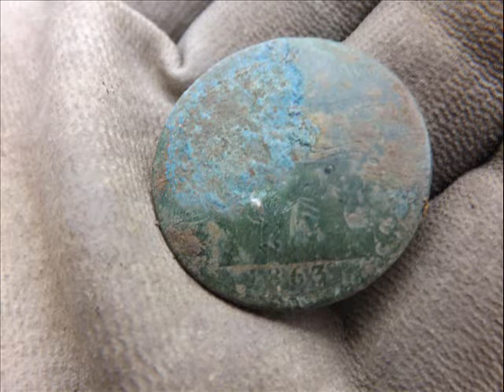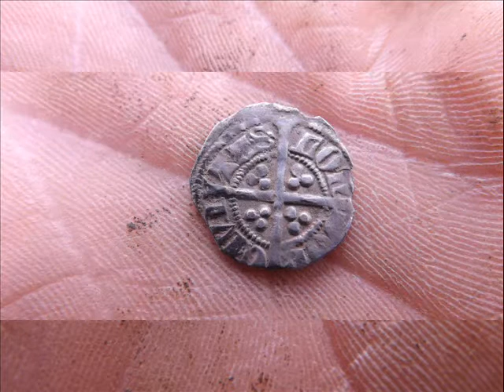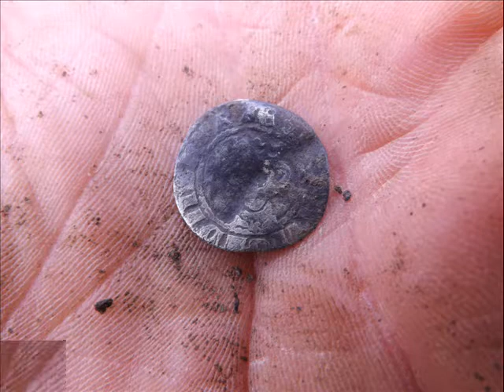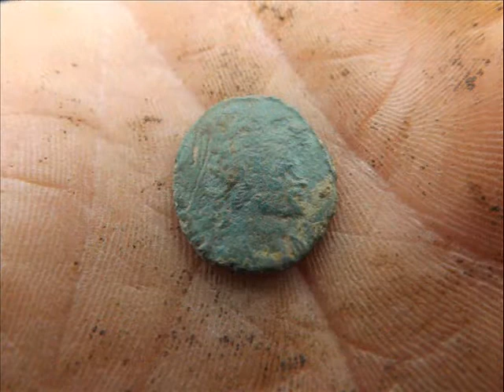CLODHOPPERS RALLY VID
ANOTHER GREAT DAY OUT TECTING WITH CLODHOPPERSMDC, GREGOR FINDS 3 HAMMY'S, ALSO ROMAN ARTIFACTS AND COINS CAME UP ON THE DAY